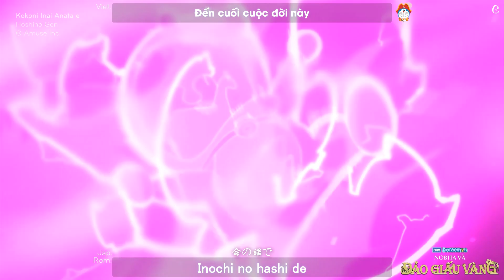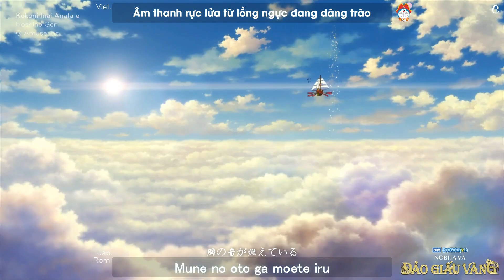[Vietsub] Kokoni Inai Anata e - Hoshino Gen (OST Doraemon The Movie 2018)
Ca khúc: ここにいないあなたへ (Kokoni Inai Anata e)
Trình bày: Hoshino Gen
Sáng tác: Hoshino Gen
Nhạc chủ đề phim Doraemon Nobita và Đảo Giấu Vàng (2018)

Dịch thuật: Che Tai
Hiệu chỉnh/ Trích xuất: Che Tai
Phim: Clip-sub